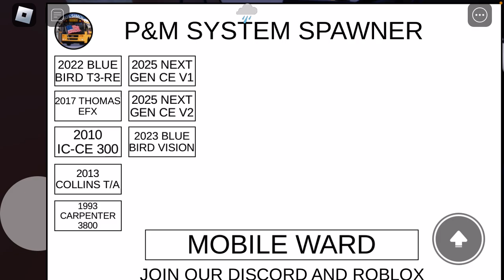(📱MOBILE!!!📱) School Bus Simulator 25 by Cabell County Public Schools Trying Out the Ward School Bus